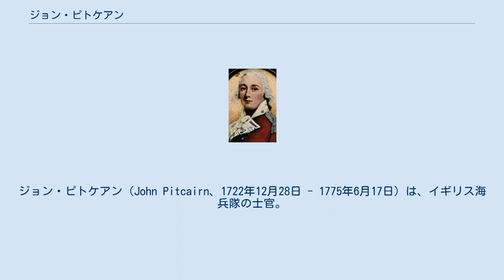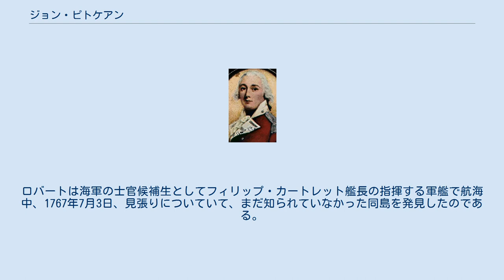ジョン・ピトケアン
ジョン・ピトケアン（John Pitcairn、1722年12月28日 - 1775年6月17日）は、イギリス海兵隊の士官。
最終階級は少佐。
アメリカ独立戦争の初期の戦闘に従軍し、バンカーヒルの戦いで戦死した。
 ジョン・ピトケアンは1722年にスコットランドのファイフにある港町ダイサートで、デイヴィット・ピトケアンとその妻キャサリン・（ハミルトン）・ピトケアンの間に生まれた。
 ジョンは海兵隊に入隊し、1746年に中尉になった。
海兵隊が1755年に常設となった時、彼も正規の士官として承認された。
1756年6月8日、イギリス海軍の軍艦「ランカスター」に乗艦しているときに大尉に昇進した。
彼はカナダでフレンチ・インディアン戦争に従軍し、1771年に少佐となった。
そして1774年、占領支援部隊として600名の海兵隊員を率いてボストン（マサチューセッツ）に着任した。
 ピトケアン少佐は、占領軍の中では分別のある士官の一人として、ボストン市民から尊敬されていた。
1775年4月19日、レキシントン・コンコードの戦いの最初の火蓋が切られたとき、彼はイギリス海兵隊の前衛部隊を指揮していた。
 1775年6月、バンカーヒルの戦いで、彼はおよそ300名の海兵隊の予備部隊を指揮した。
彼らはチャールズタウン半島の南端に上陸した。
最初の突撃が失敗したあと、彼は指揮下の部隊を率いて、小銃の火力だけを頼りに、アメリカ側の陣地に向かって丘を登った。
彼を撃った小銃弾はピーター・セーラムという名の黒人の解放奴隷によって放たれたものであると言われている。
彼が致命傷を負ったとき、息子のウィリアムも海兵隊員として、その現場にいた。
戦いの後、英国兵らは「全員がその父を失った」と言った。
ジョンはボストンに運ばれたが、数時間のうちに亡くなった。
彼は、ボストンにあるオールドノース教会に葬られた。
 ジョン・ピトケアンは、エリザベス（ベティ）・ダルリンプル（1724年 - 1809年）と結婚し、6人の息子と4人の娘をもうけた。
息子の一人は早世したが、長男のデイヴィッドは医師になり、ロバートは海軍に、ウィリアムとトーマスは海兵隊に入隊した。
一番下のアレクサンダーは、ジョンが亡くなったときまだ7歳だったが、後に法律家となった。
 娘の一人、キャサリンは、著名なトマス・コクラン提督の従兄弟と結婚した。
 バウンティ号の反乱で有名な南太平洋のピトケアン島は、ジョンの息子ロバート・ピトケアンにちなんで名づけられた。
ロバートは海軍の士官候補生としてフィリップ・カートレット艦長の指揮する軍艦で航海中、1767年7月3日、見張りについていて、まだ知られていなかった同島を発見したのである。